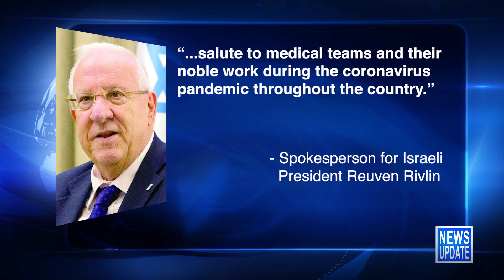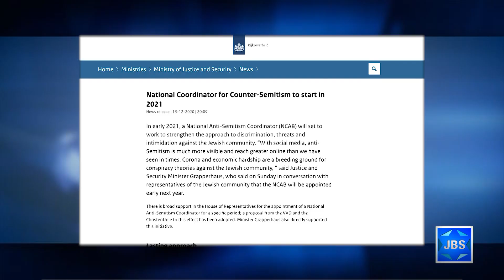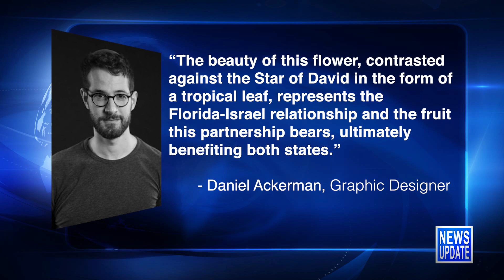JBS News Update - 12/16/20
JBS News Update with Teisha Bader from December 16th, 2020

Stories Include:

Israel Starts Covid Vaccines this Weekend,

Deadline Nears, New Elections Loom,

Paris Terror Accomplices Found Guilty,

Israeli Director, Producer Dies at 91,

Coordinator to Tackle Dutch Antisemitism,

New FL Plate in Support of Israel